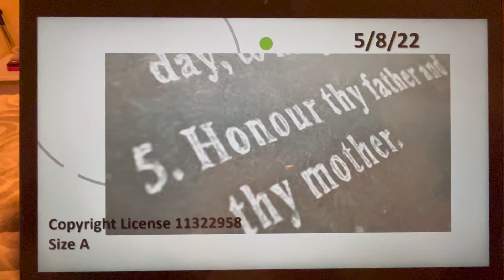The 5th Commandment - Honor Your Father and Your Mother